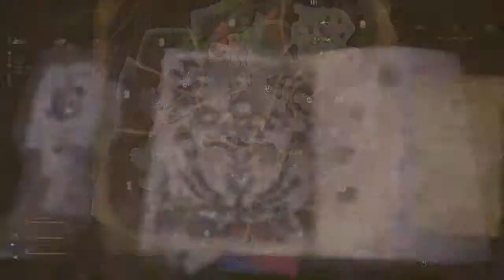Monster Hunter World exploring wildspire